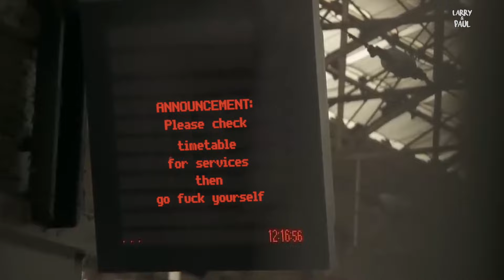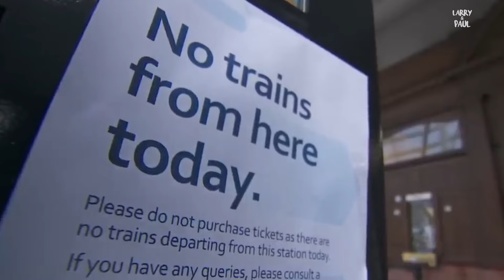Honest UK Trains Ad - Larry and Paul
Experience the UK's Great British railway network and get around the country in affordable style! Ahahahahaha only kidding - it's a nightmare.